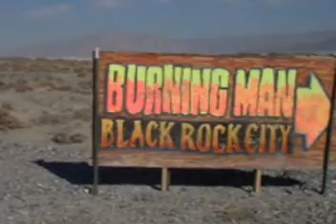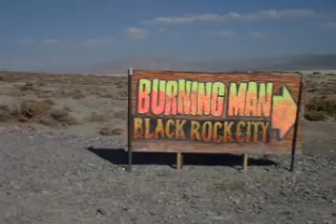Burning Man 2001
Thanks to my friends John and Bobby I descovered the fabulous world of Burning Man. This is what I experienced through the lens of my camera.